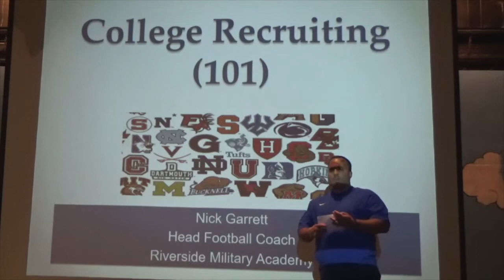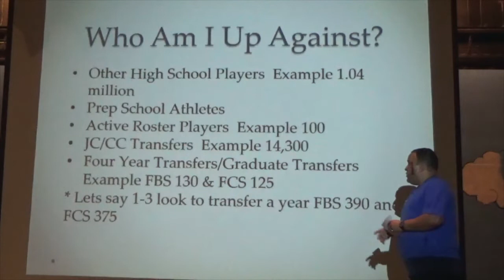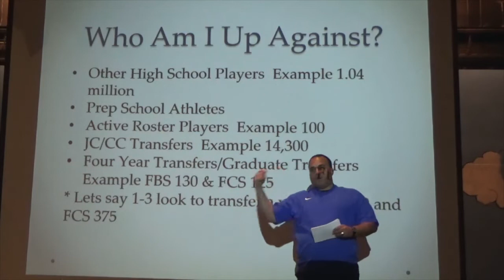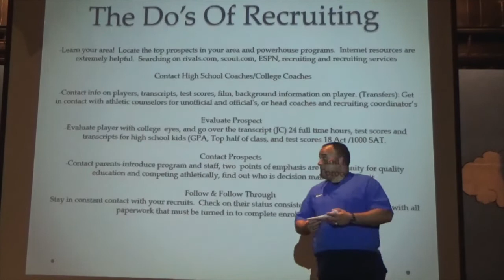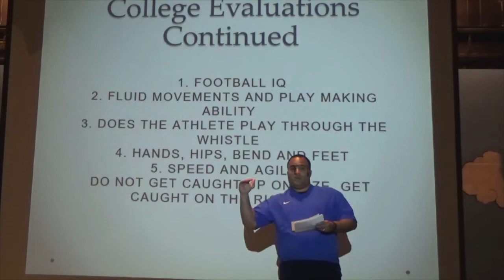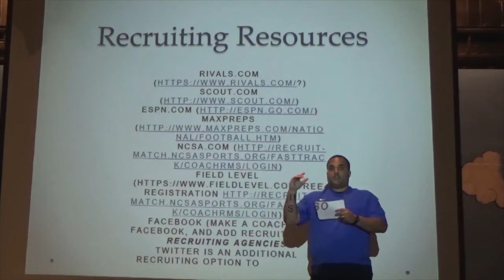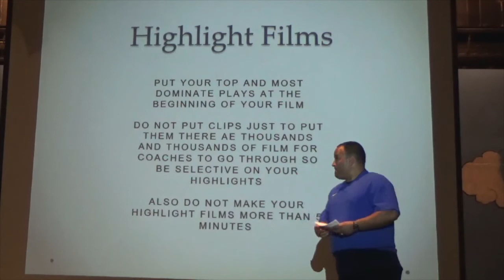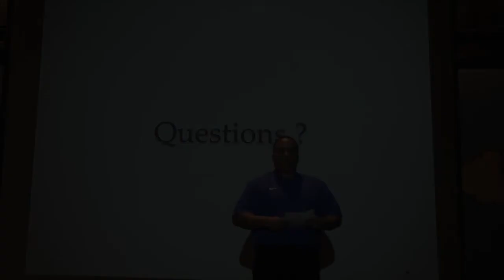College Football Recruiting with Nick Garrett